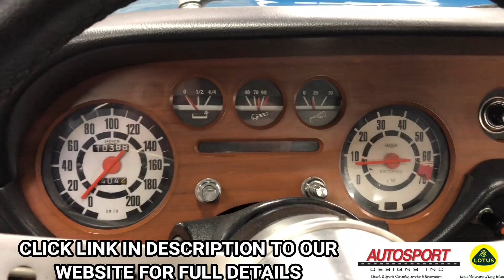1975 Lancia Fulvia Series 3 Coupe - Walk Around - Autosport Designs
1975 LANCIA FULVIA SERIES 3 COUPE:
--Blue Agnano, Black interior, Blue heather carpeting, 1.3 Liter V4 engine, 5-speed manual gearbox, Restored, Previous collector ownership, Well serviced.